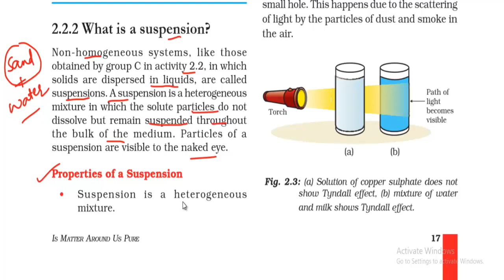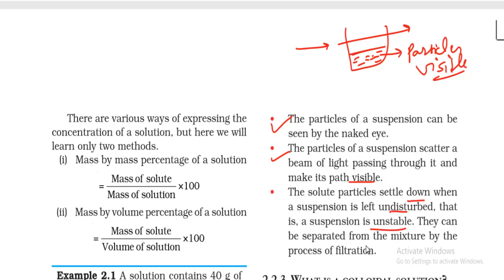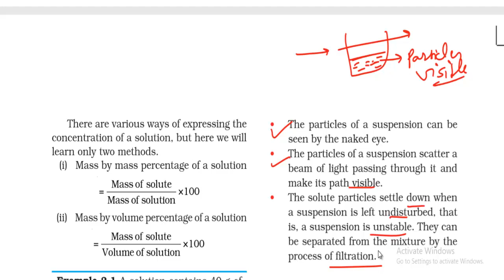What is a Suspension? || Is Matter Around Us Pure || Class 9 Science NCERT || CHAPTER- 2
Hello students in this video , we will discuss What is a Suspension?